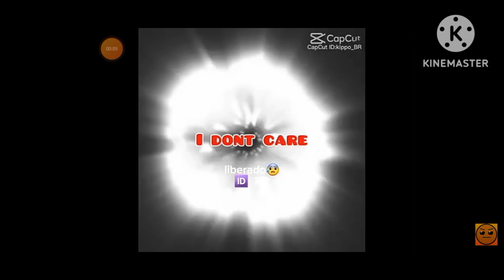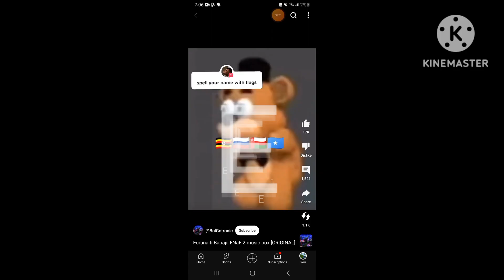worst meme possible